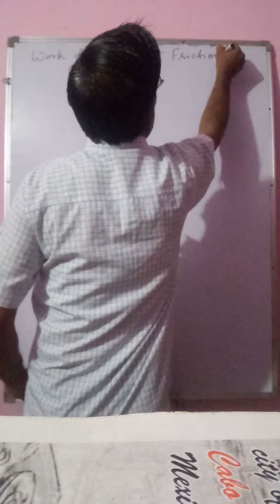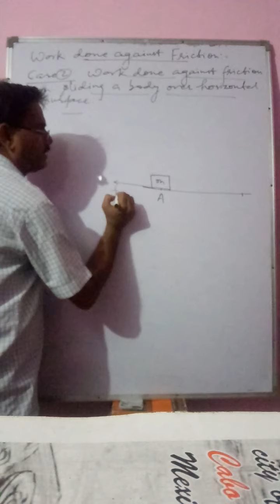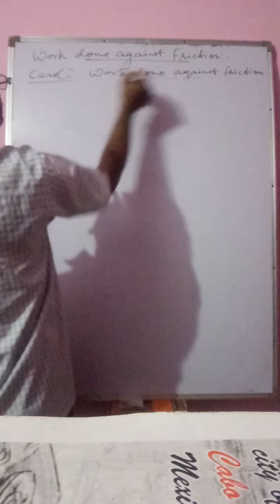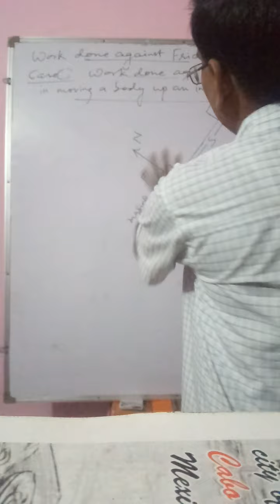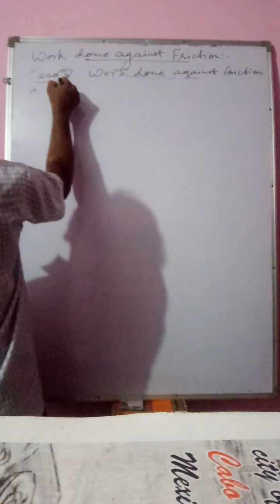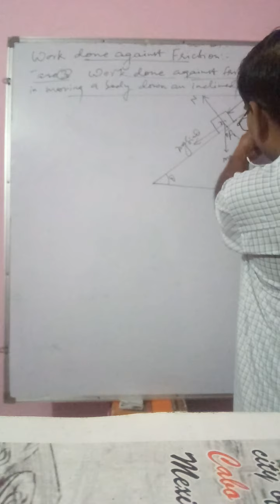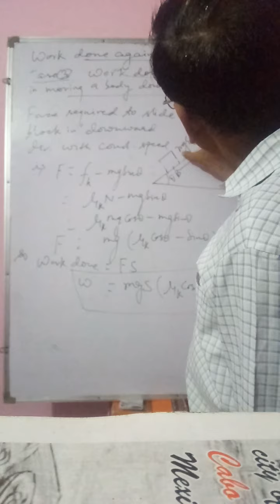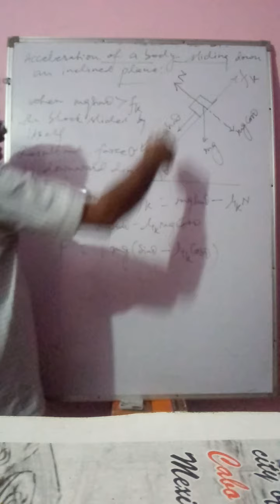11th physics,chap 5,Lecture 7,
Work done against friction